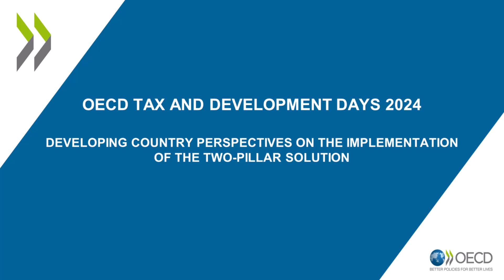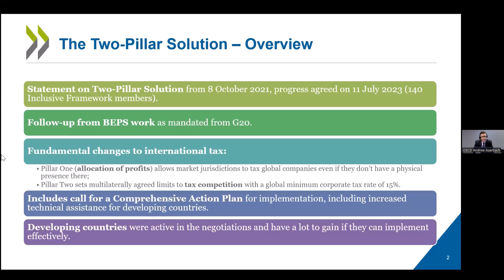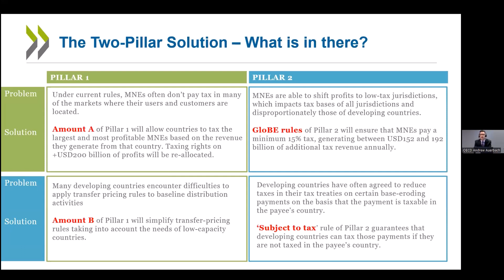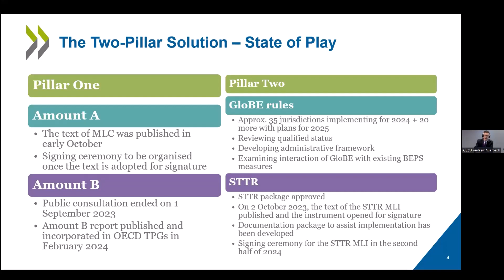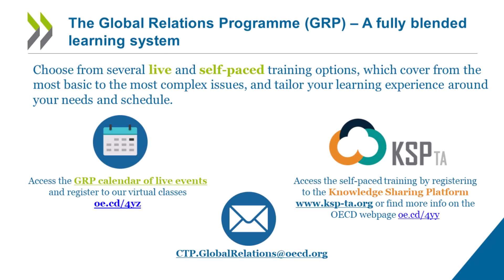OECD Tax and Development Days 2024 (Day 1 Room 1 Session 1): Two-Pillar Solution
Developing country perspectives on the implementation of the Two-Pillar Solution.

This session will discuss the opportunities the Two-Pillar Solution to address the tax challenges arising from the digitalisation of the economy presents for developing countries, including the implementation of the Global Minimum Tax, and simplification of transfer pricing rules. Drawing on country and regional experiences it will discuss developing countries’ plans for the future.

French and Spanish versions of the replay are available on the dedicated event web page.